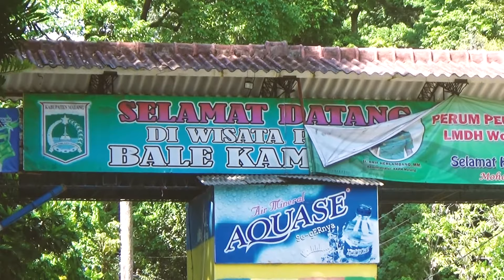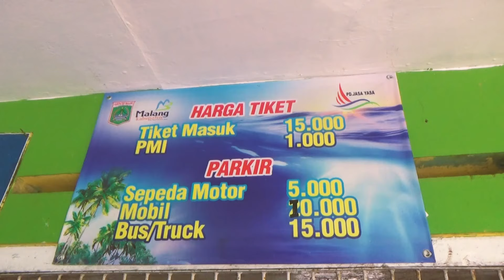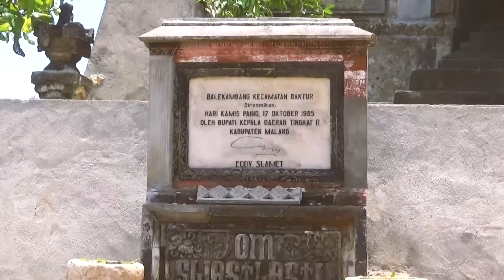Wisata Balekambang Ibadah Nyegara Hari raya Wedalan vlog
Pantai Balekambang adalah sebuah pantai di pesisir selatan yang terletak di tepi Samudera Indonesia secara administratif masuk wilayah Dusun Sumber Jambe, Desa Srigonco, Kecamatan Bantur, Kabupaten Malang, Jawa Timur[1] dan merupakan salah satu wisata andalan Kabupaten Malang sejak 1985 hingga kini. Daya tarik Balekambang utamanya tentu panorama alam, gelombang ombak yang memanjang hampir dua kilometer, serta hamparan pasir nan luas. Area pasir putih terlihat bersih dari sampah maupun kotoran sehingga cukup nyaman bagi pengunjung untuk bermain dan berolahraga. Bahkan tak jarang di pantai ini menjadi tempat latihan sejumlah klub sepak bola seperti Arema dan Persema.
Pantai ini mulai berkembang dan disinggahi masyarakat luas tahun 1978, setelah adanya pembukaan akses jalan yang dilakukan Kades Srigonco Tukiran. Nama Balekambang kian dikenal setelah secara resmi dibuka sebagai salah satu tempat wisata oleh Bupati Malang, Eddy Slamet pada 1983. Saat itu jalan pun sudah dimakadam. Pantai ini pula diresmikan sebagai tempat perkemahan pramuka Kabupaten Malang. Kini, akses menuju Balekambang sudah mudah dan nyaman, pengunjung hanya kesulitan ketika berada di kawasan Jurang Mayit karena tanjakan yang menikung tajam. Tetapi, jalannya sudah beraspal mulus karena aksesnya yang bagus, hanya butuh waktu tak lebih dari 30 menit dari kota Kecamatan Bantur ke Balekambang.
Pantai Balekambang terus berbenah, sejumlah fasilitas tambahan disediakan pengelola, salah satunya flying fox. Permainan ini dilaunching sejak Agustus 2012, namun flying fox ini hanya buka setiap Sabtu-Minggu. Selain flying fox, permainan untuk anak-anak juga menjadi daya tarik. Beragam varian mainan seperti ayunan, patung hewan lengkap tersedia. Bahkan tak lama lagi akan disediakan persewaan ATV.
Pantai Balekambang selain sebagai wisata alam , juga bisa disebut sebagai tempat wisata religi. Karena pada hari-hari tertentu, ribuan pengunjung datang ke pantai ini untuk melakukan ritual. Bagi umat Islam, mereka menjalani ritual dengan berziarah ke makam Syaikh Abdul Jalil, orang pertama yang membabat Pantai Balekambang. Setiap tanggal 1 Sya’ban, para peziarah meluber ke makam yang berada terpencil di tepi Kali Berek, jaraknya sekitar 1 km sebelum masuk Pantai Balekambang dari arah Bantur. Asal usul Syaikh Abdul Jalil dikabarkan berasal dari Jogjakarta. Dia adalah seorang keluarga ningrat yang memiliki ilmu agama cukup tinggi, karena itu pengaruhnya di masyarakat begitu kuat. Apalagi Syaikh Abdul Jalil termasuk yang tidak mau kompromi kepada penjajah Belanda, karenamya Belanda menjadikannya sebagai orang yang harus disingkirkan.
Selain umat Islam, umat Hindu pun menjadikan pantai ini sebagai tempat ibadah utama setiap setahun sekali. Tepatnya pada hari raya Nyepi, lokasinya di Pura Amarta Jati yang berada di Pulau Ismoyo. Pulau ini menjorok masuk dari bibir pantai sekitar 70 meter yang dihubungkan dengan jembatan. Keberadaan pura ini bagai magnet tersendiri bagi Pantai Balekambang. Tradisi Nyepi dengan menggelar ritual keagamaan Hindu selalu dinantikan wisatawan dari berbagai daerah, termasuk wisatawan asing.
Di sekitar Pantai Balekambang juga sudah tersedia penginapan untuk para pengunjung. Pertama yaitu di penginapan Bamboo terdapat 8 kamar yang dibandrol Rp 150 ribu perharinya. Sedangkan yang terbaru adalah Hotel Wibisana sebanyak 10 kamar, yang kualitasnya lebih baik dibanding penginapan Bamboo. Kamar baru ini kelasnya dibandrol dengan tarif Rp 250 ribu per hari. Untuk kategori Large bisa menampung hingga enam orang dengan didukung fasilitas kamar mandi dan listrik. Dua jenis tipe penginapan ini memiliki fasilitas yang memadai dan seluruhnya menyuguhkan view langsung pantai dan laut lepas.